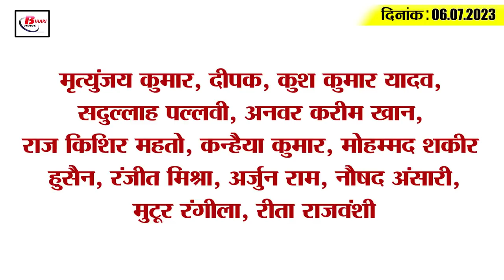Today Bihar Evening breaking news of 6 july on Vande bharat, Dalai Lama, Lalu yadav, Sushil modi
Today Bihar Evening breaking news of  6h july 2023 on Vande bharat, Dalai Lama, Lalu yadav, Sushil modi.
1. Bihar B.Ed. Jai Anand won the entrance exam
In Bihar, the result of the examination taken for taking admission in the four-year Integrated B.Ed has been declared on the last day. In such a situation, the candidates who had participated in this examination can go and see through their roll number and date of birth. Please tell that from the released result, this information has come out that a total of 52.39 percent candidates were successful in this examination. And the candidate who has come first in this result is Jai Anand. Who has obtained 94 marks out of 120 marks. On the other hand, Aastha Singh of Gardnibagh, Patna stood second. Who got 88 marks out of 120 marks. Please inform that State Nodal Officer Prof. According to the information given by Arun Kumar Singh, the counseling process of all the candidates who have been successful in this examination has started from 6th July i.e. today. Which will run till 15th July.

2. The fare of Vande Bharat Express will be less

3. Flood threat in Bihar due to increase in water level of Kamla river due to rains in Nepal
4. 15 people died due to lightning in Bihar, CM Nitish expressed grief

5. Flood of kanwariyas gathered on the third day of Sawan

6. Two smugglers arrested with foreign liquor and cough syrup containing codeine

7. Dalai Lama's birthday celebrated with pomp in Gaya

8. 14359 seats available in engineering colleges for B.Tech course

9. Tour Packages For Tourists In Malmas

10. Ban on coming to the office of the Emergency Secretary of the Education Minister

11. RJD supremo Lalu Yadav leaves for Delhi

12. Education Minister met Lalu Yadav, said this on the dispute with IAS officer

13. Sushil Modi's statement on the dispute between Education Minister and Principal Secretary

14. Leaders of left parties made this demand to CM Nitish

15. Suryakumar congratulated this player on being selected for the first time in the Indian team